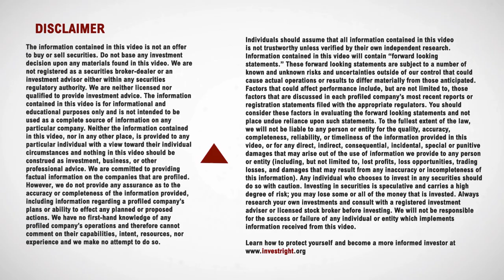Reviving an old Herbert Hoover mining play: Dolly Varden Silver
TSXV:DV About Dolly Varden - Dolly Varden Silver Corporation is a mineral exploration company focused on the exploration of the Dolly Varden silver property located in northwestern British Columbia, Canada. The entire Dolly Varden property is considered to be highly prospective for hosting high-grade precious metal deposits, since it comprises the same structural and stratigraphic setting that host numerous other, on-trend, high-grade deposits (Eskay Creek, Brucejack).